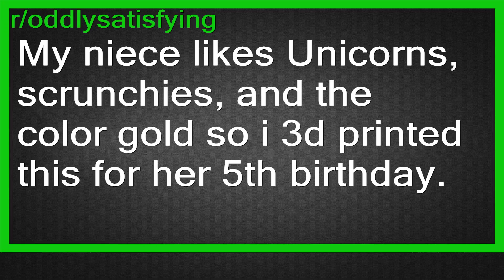Top Reddit Video - Oddly SATISFYING: My niece likes Unicorns, scrunchies, and the color gold so...